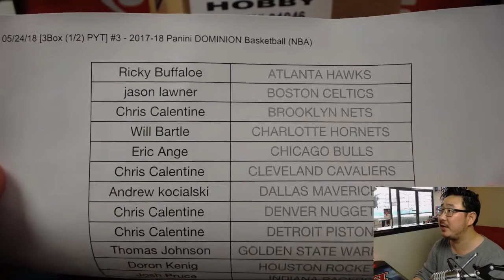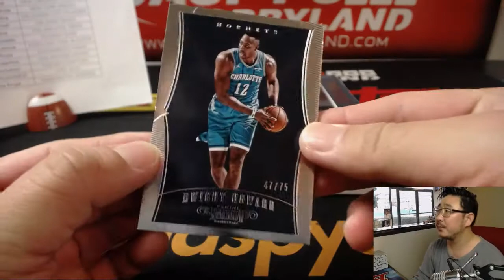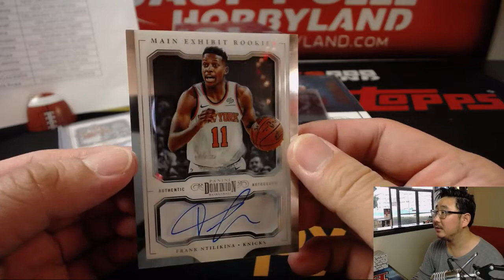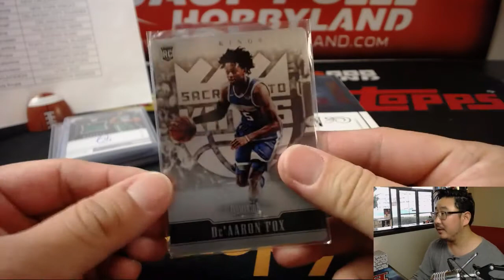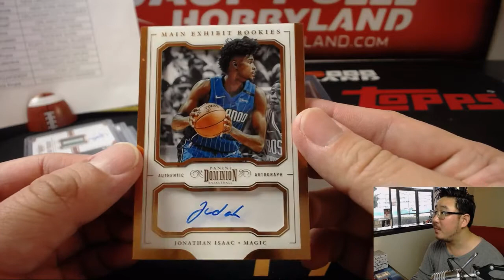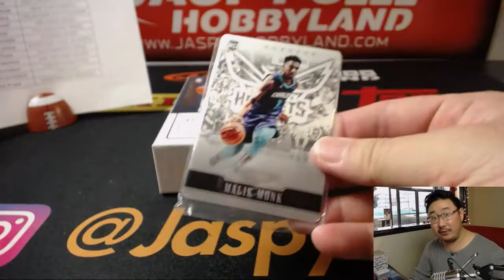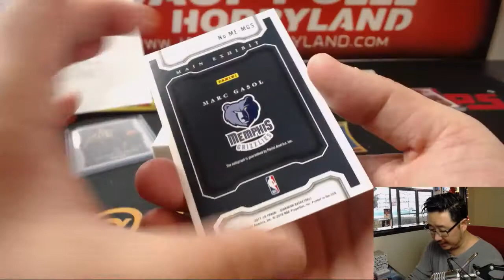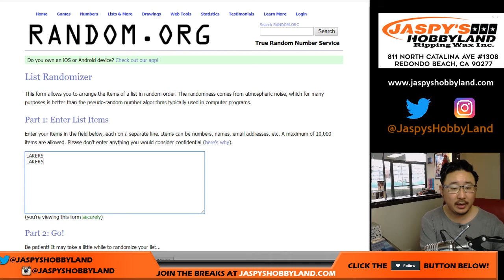Th., 05/24/18 [3Box (1/2) PYT] #3 - 2017-18 Panini DOMINION Basketball (NBA)